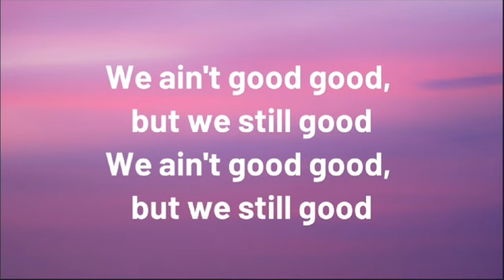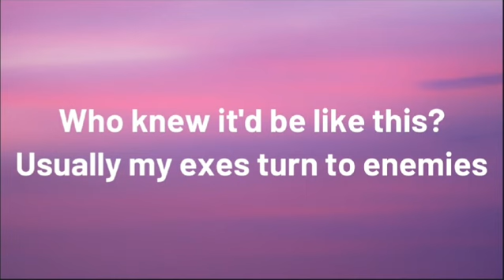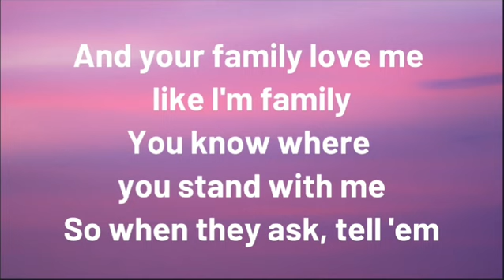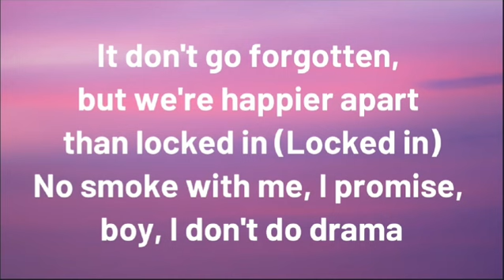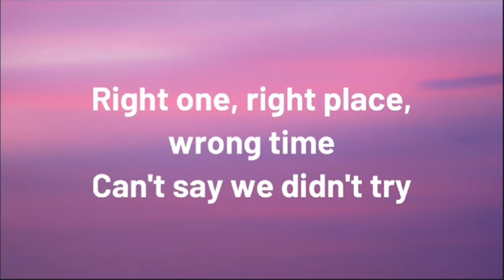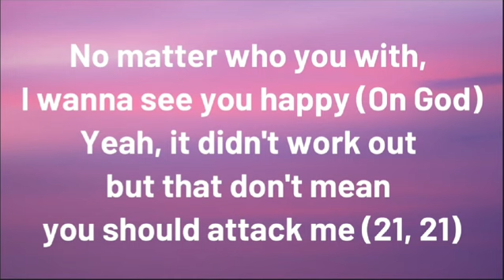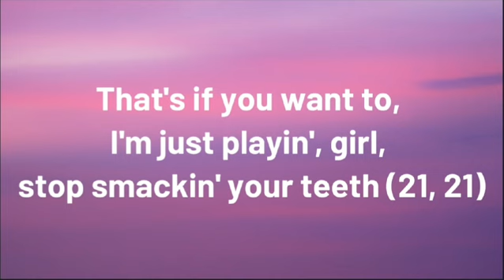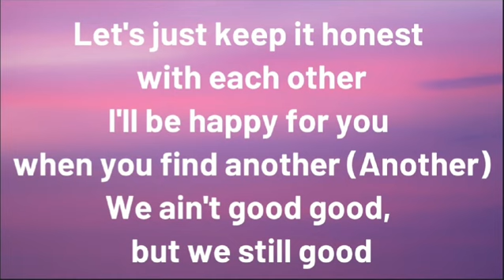Good Good Usher, Summer Walker, 21 Savage Lyric Video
Artists: Usher, Summer Walker and 21 Savage

Song: Good Good

Lyrics:

We ain't good good, but we still good

I hate that we didn't make it to forever
Probably ain't gettin' back together
But that don't mean that I can't wish you better
I realize that I can't be your lover
Let's just keep it honest with each other
I'll be happy for you when you find another

Who knew it'd be like this?
Usually my exes turn to enemies
But this is different
'Cause we done got closer now that you ain't with me (oh)
All that love that we had
Ain't no way we gon' forget that
And your family love me like I'm family
You know where you stand with me
So when they ask, tell 'em

Right one, right place, wrong time
Can't say we didn't try
But you always been a real one
Even though we ain't together
It was real love, and baby, it's still love

But that don't mean that I can't wish you better (oh-oh)

All them plans you made for me to be your missus
All the stacks that you done spent on me at Lenox
It don't go forgotten, but we're happier apart than locked in (locked in)
No smoke with me, I promise, boy, I don't do drama
It didn't work, but I hope you find another
I wish you peace, I wish you good sex, and good sleep
Find the girl of your dreams
'Cause I sleep well at night knowin' this ain't meant to be (oh)

So let's just learn the lessons and find lovin' again

I realize that I can't be your lover (lover)
Let's just keep it honest with each other (other)

No matter who you with, I wanna see you happy (on God)
Yeah, it didn't work out but that don't mean you should attack me (21, 21)
We enjoy the five-star meals, but you was with me for the Zaspi (facts)
Holdin' me down from the start (21), I used to be broke, I was ashy (21)
I hate we didn't tie the knot, but shit, that's how life go (oh God)
You always would say that I might blow (21)
Got rich and I paid for your lipo' (21)
I know the person you is (Yeah)
That's why I still wanna be friends (on God)
If you wanna open up a new salon, I still help pay for the wigs (straight up)
And I'd help with the lease (On God)
You know I ain't never been cheap (21)
Relationships don't always last, but let's not turn it to beef (21)
I come through from time to time and have you grabbin' them sheets (21)
That's if you want to, I'm just playin', girl, stop smackin' your teeth (21, 21)

I hate that we didn't make it to forever (you know)
But that don't mean that I can't wish you better (don't mean I can't wish you better)
We ain't good good, but we still good (we still good)
I realize that I can't be your lover (no)
I'll be happy for you when you find another (another)

YouTube: @Usher @summerwalker @21savage

Insta: Usher, Summer Walker, 21 Savage

Twitter: Usher, IAMSUMMERWALKER, 21 Savage